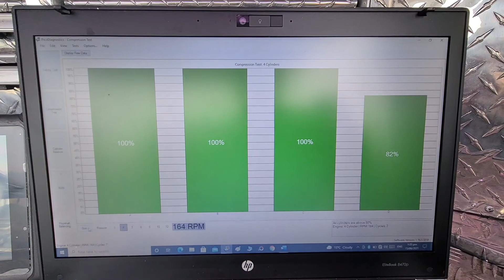comprehensive pre purchase vehicle inspection Auckland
Attention Sonya